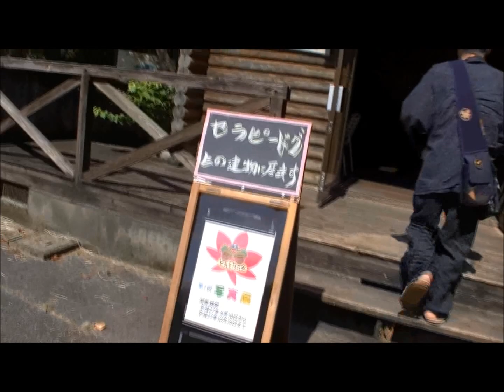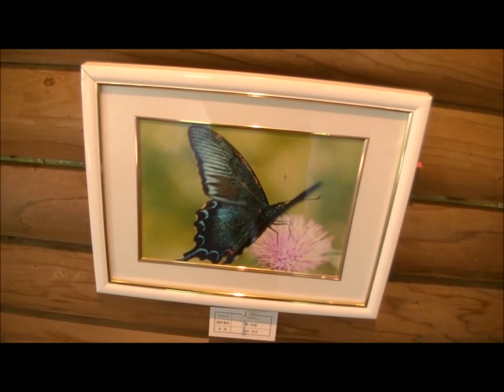宮崎県小林市須木村ランド まこギャラリー マリオとはるの水カリンバ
宮崎県小林市須木村ランド　まこギャラリー　マリオとはるの水カリンバ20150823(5)　すきんギャラリー（須木村の写真展）